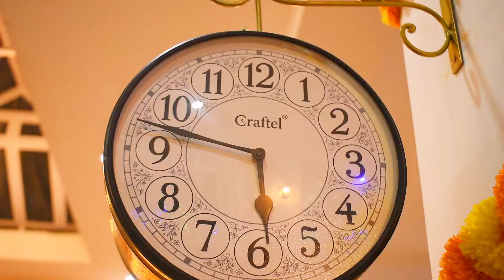Traditional Bengali Durga puja decoration at home | Kolkata Durga puja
This is a real traditional bengali durga puja at kolkata.

1. Music: Harmony
Musician: @iksonmusic

2. Music: Views
Musician: @iksonmusic